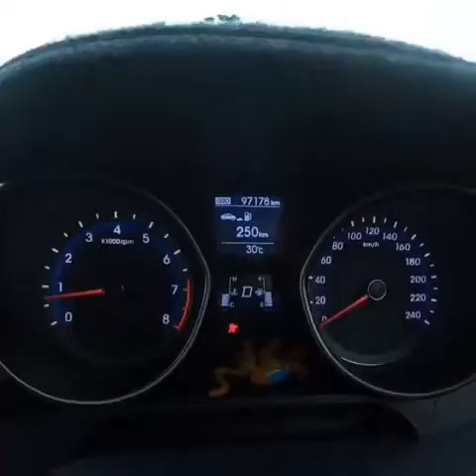Day 6 - my longest swim ever!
Day 6 of holding myself accountable. I did 1.9km without stopping. Massive achievement for me.